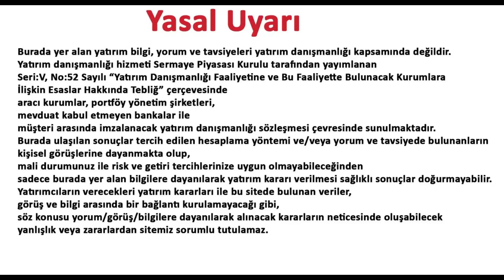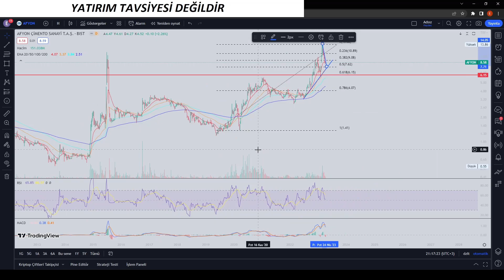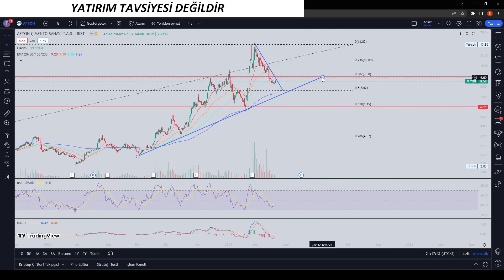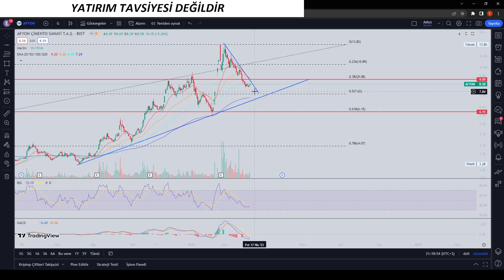AFYON Hisse Analiz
SPK UYARI NOTU: Burada yer alan bilgiler Hisse Akademi Youtube Kanalı tarafından eğitim amacı ile hazırlanmıştır. Yatırım bilgi, yorum ve tavsiyeleri yatırım danışmanlığı kapsamında değildir. Yatırım danışmanlığı hizmeti; aracı kurumlar ,portföy yönetim şirketleri, mevduat kabul etmeyen bankalar ile müşteri arasında imzalanacak yatırım danışmanlığı sözleşmesi çerçevesinde sunulmaktadır. Burada yer alan yorum ve tavsiyeler, yorum ve tavsiyede bulunanların kişisel görüşlerine dayanmaktadır. Herhangi bir yatırım aracının alım-satım önerisi yada getiri vaadi olarak yorumlanmamalıdır. Bu görüşler mali durumunuz ile risk ve getiri tercihlerinize uygun olmayabilir. Bu nedenle, sadece burada yer alan bilgilere dayanarak yatırım kararı verilmesi beklentilerinize uygun sonuçlar doğurmayabilir.  Bu videoyu izleyerek bu şartları kabul etmiş olursunuz. ÇEKİNCE: Bu kanaldaki videolar herhangi bir sürede belirli bir getirinin sağlanacağına dair bir taahhüt içermemekte olup, zaman içerisinde piyasa koşullarında meydana gelen değişiklikler nedeniyle kişisel yorumlarda değişiklikler söz konusu olabilir.